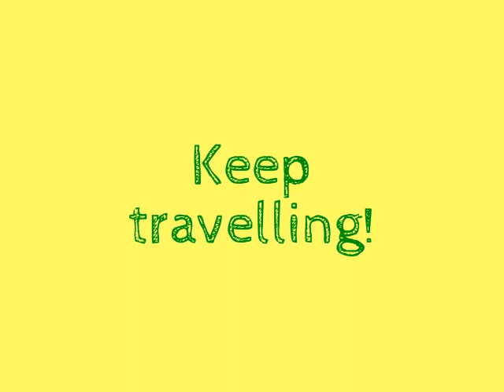V-log 12: The Ashes 2015